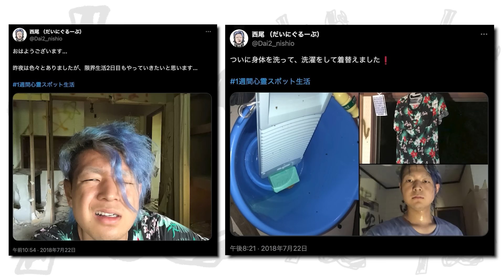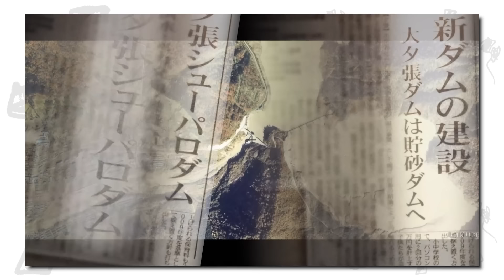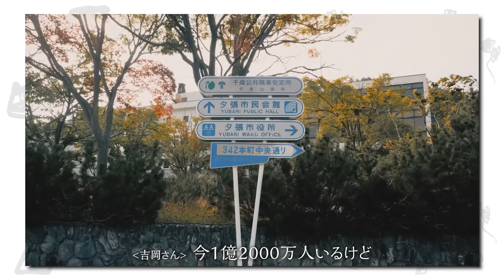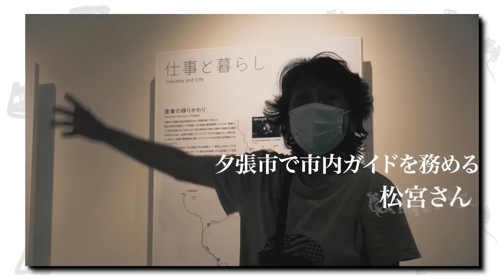主役と鬼畜スタッフでこれまでの心霊スポット生活を全て振り返ってみた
■過去心霊再生リスト

第4弾心霊　日本のゴーストタウンと呼ばれる街で1週間生活してみた

■だいにぐるーぷのサブとは、
だいにの日常やメイン動画の制作の裏側、メンバーたちの素顔など、だいにぐるーぷのことをより知ることができるチャンネル